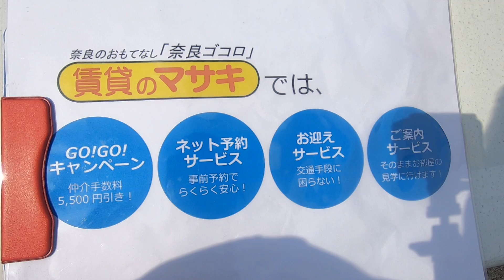【ルームツアー】アン アミ｜天理市天理駅賃貸｜賃貸のマサキ｜Japanese Room Tour｜005740-GK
005740-GK
奈良県天理市守目堂町56-1にあります評判の良い間取りの1LDK アパート【アン　アミ】の物件紹介動画です。

【最寄り駅】
桜井線「長柄」駅 徒歩33分